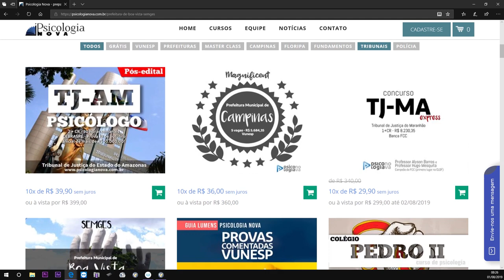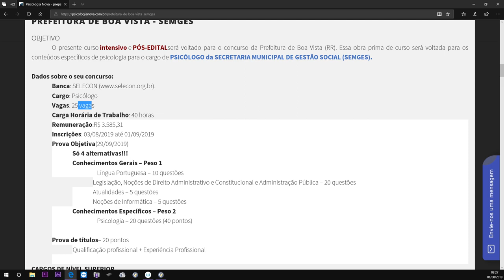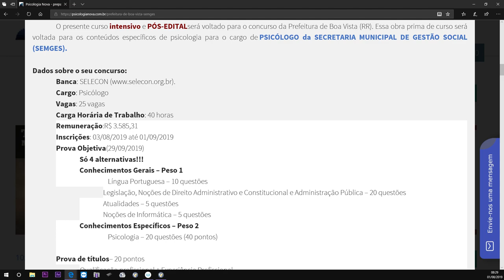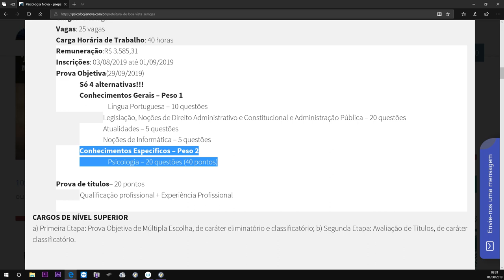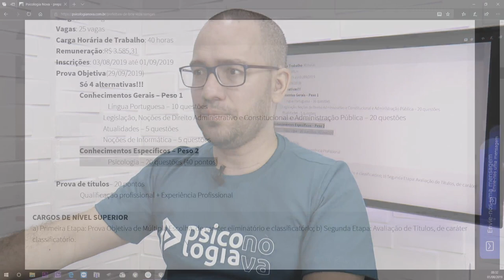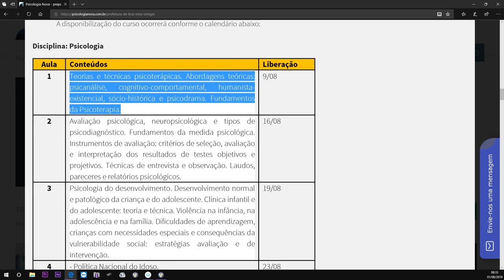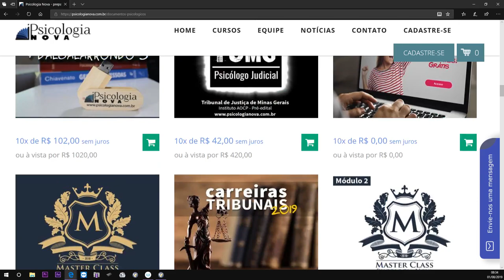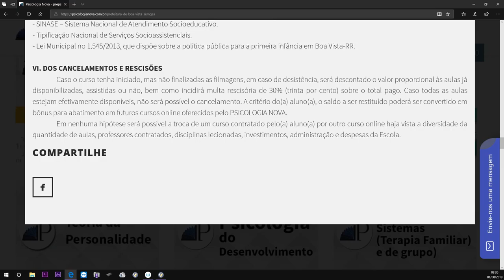Psicologia para a Prefeitura de Boa Vista SEMGES